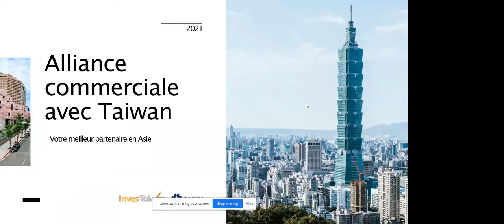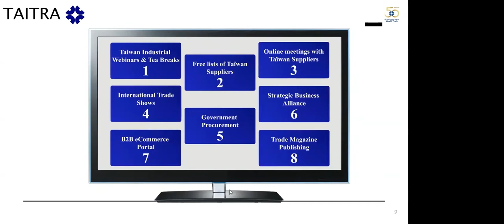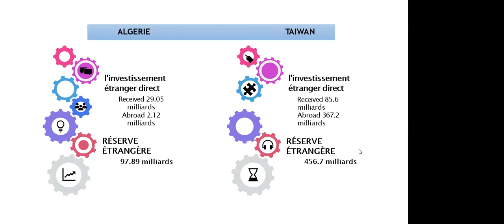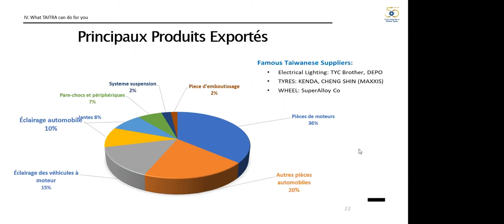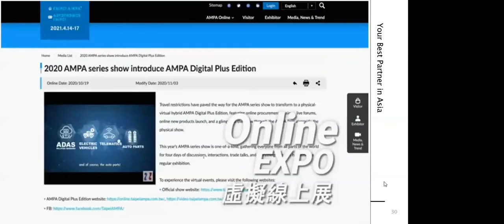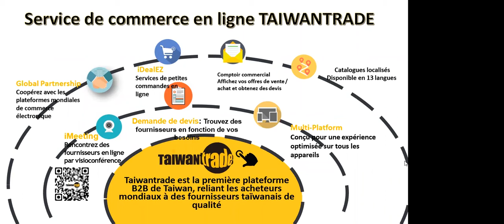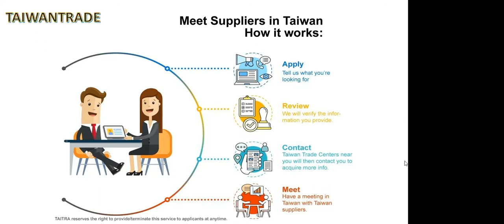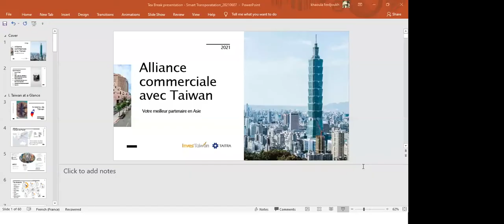Smart Vehicle Supply Chain Webinar - 8 juil. 2021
TAITRA est une organisation à but non-lucratif et semi-gouvernementale. TAITRA aide les entreprises taïwanaises à renforcer leur compétitivité internationale face aux défis des et promouvoir le développement des exportations taïwanaises.